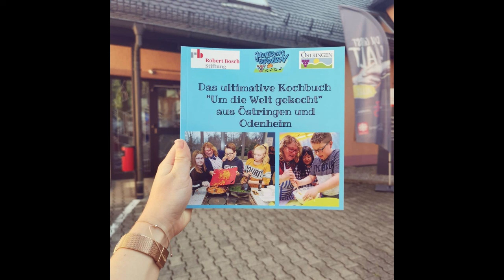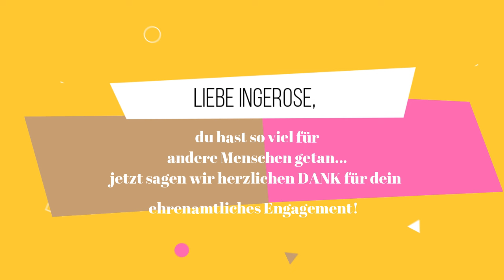Danke, Ingerose!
Wir sagen Danke! Ingerose, du hast so viel für andere Menschen getan...
das wissen wir zu schätzen und bedanken uns recht herzlich bei dir!